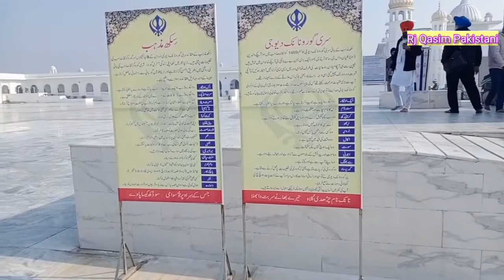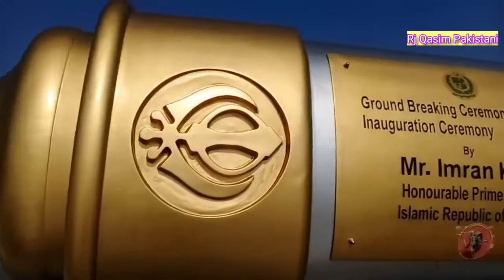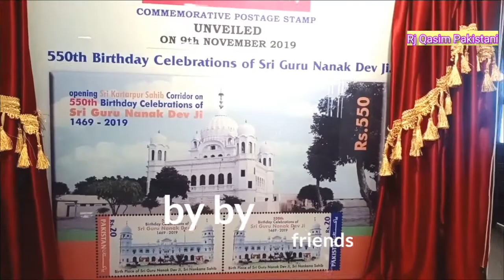Gurdwara Darbar Sahib Kartarpur |گُردُوارا دربار صاحِب کرتارپُور | ਗੁਰਦੁਆਰਾ ਦਰਬਾਰ ਸਾਹਿਬ ਕਰਤਾਰਪੁਰ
Gurdwara Sahib Gurunakan ji | Kartarpur Punjab Pakistan | Short Movie |

Gurdwara Darbar Sahib Kartarpur
گُردُوارا دربار صاحِب کرتارپُور
ਗੁਰਦੁਆਰਾ ਦਰਬਾਰ ਸਾਹਿਬ ਕਰਤਾਰਪੁਰ

Like ✓ Comment ✓ Share ✓ Follow me on..

Sikh Muslim friendship,
Gurdwara Sahib, kartarpur punjab,
Gurunanak ji,

Gurdwara Darbar Sahib Kartarpur, also called Kartarpur Sahib, is a gurdwara in Kartarpur, located in Shakargarh, Narowal District, in the Punjab province of Pakistan.